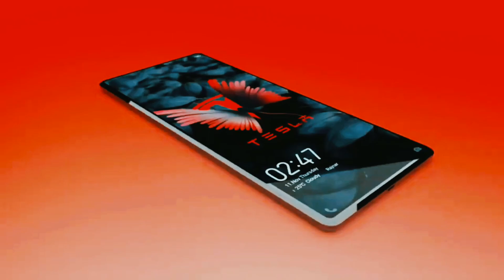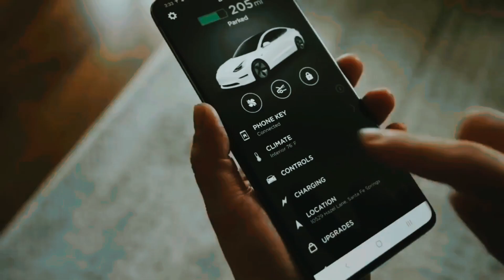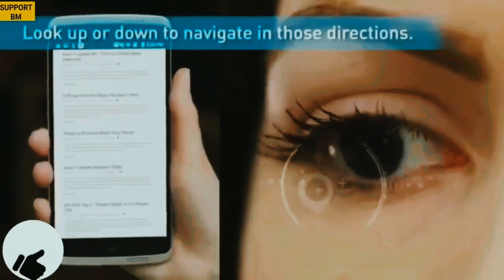Tesla Phone Unboxing 2023